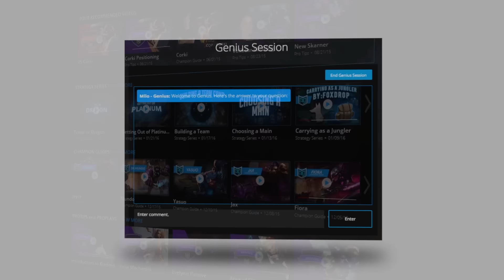GUINSOO'S RAGEBLADE TRISTANA - New Build? | League of Legends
Showing you something new, but not giving tips on Tristana because I don't main ADC.